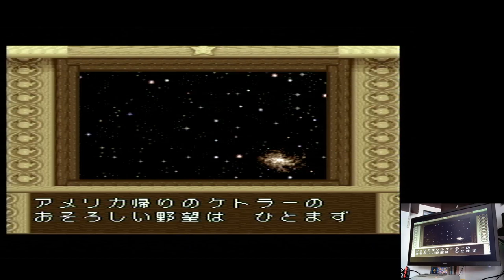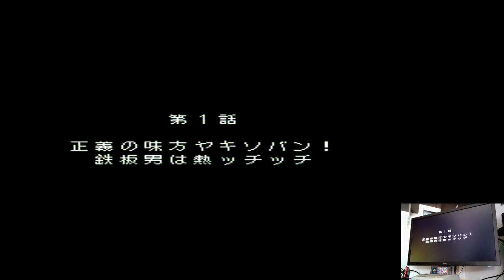UFO Kamen Yakisoban: Kettler no Kuroi Inbou Super Nintendo Super Famicom (SNES) Original hardware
UFO Kamen Yakisoban: Kettler no Kuroi Inbou
Normal (Default)